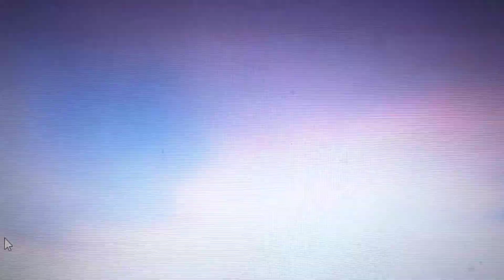the Bug Bunny and Spongebob show promo 2000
2000 Nickelodeon